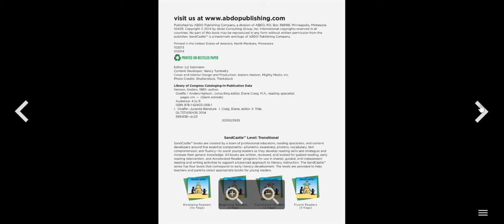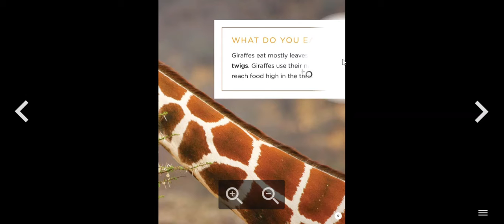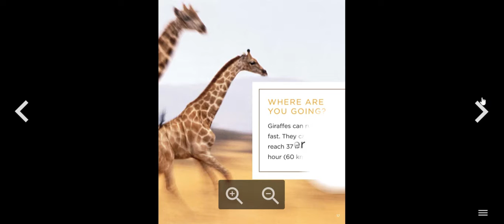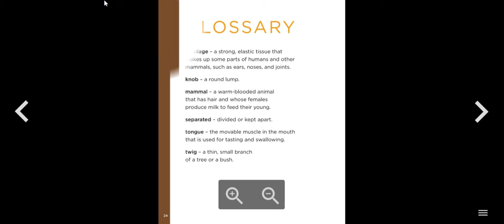All About Giraffes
Here are some of mY other Social Networks to Follow Me In!

All of My Content Is Educational Content And Made For Kids.